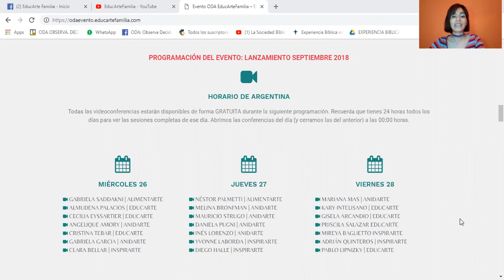¿Quiénes son los Referentes del Congreso ODA? | PROGRAMACIÓN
Congreso Internacional ODA: Observa. Decide. Actúa. INSCRIBITE para poder acceder a todas las Conferencias Gratuitas | Este Congreso está formado por + de 20 Referentes de diferentes nacionalidades, especializados en diferentes Áreas; UNIDOS con un mismo propósito: Dar más luz y conciencia a lo que somos y a lo que hacemos con lo que somos. Recomendado para todos los adultos que desean hacer un cambio en sus vidas y para profesionales que quieren ampliar su mirada y renovar sus prácticas.
Todas las videoconferencias estarán disponibles de forma GRATUITA durante la siguiente programación. Recuerda que tienes 24 horas todos los días para ver las sesiones completas de ese día. Abrimos las conferencias del día (y cerramos las del anterior) a las 00:00 horas. (Hora de Argentina).